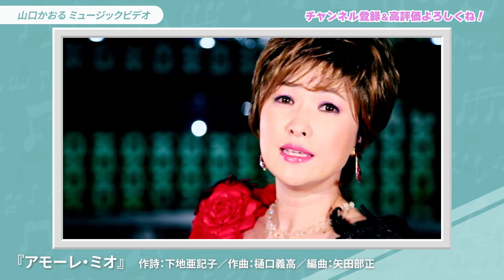『アモーレ・ミオ』 山口かおる ミュージックビデオ（本人コメント付き）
「アモーレ・ミオ」

　歌：山口かおる

作詩：下地亜記子
作曲：樋口義高
編曲：矢田部正

🎤🎤曲の解説🎤🎤

山口かおるの声質にマッチした軽快な
ラテン歌謡「アモーレ・ミオ」💥

好評を博した「哀愁フラメンコ」や「悲しきカルメン」に通じる
情熱的なダンス歌謡になりました💃💃💃

山口本人（香音鈴）が歌いやすいように、作った作品です✨

🎤🎤 山口かおるの カラオケ ワンポイント アドバイス 🎤🎤

この歌は、私👩‍🦰が歌いやすいように作った作品なので、
思い切り楽しみながら、踊りながら歌ってみてください💃

情熱的な熱い女性👄をイメージしながら、
自分のことを死ぬまで愛して‼✨と、男性に伝えるように
アピールしながら歌うと、もしかしたら
好きな男性が、、、振り向いてくれるかも？😊

以下も要チェック！！

〔山口かおるディナーショー開催決定！〕

毎年恒例「山口かおるディナーショーin浅草ビューホテル」
開催決定！

日　時：2022年12月11日(日曜日)17:30開場　18:00～
場　所：浅草ビューホテル4階　飛翔の間（台東区西浅草3-17-1）
料　金：22,000円（税込）※コース料理・フリードリンク付

まで、よろしくお願いいたします。